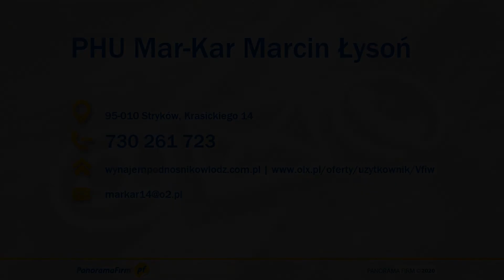Wynajem podnośników koszowych Stryków Mark-Kar Marcin Łysoń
Firma Mar-Kar oferuje swoim klientom szeroki zakresu usług, w tym między innymi wynajem podnośników koszowych, podestów ruchomych, zwyżek wraz z operatorem, wykonywanie prac wysokościowych, wycinkę i pielęgnację drzew, karczowanie działek, montaż zabezpieczeń przeciwko ptakom, montaż reklam, koszenie wysokich traw, czy układanie trawy z rolki.

Wszystkie usługi są wykonywane przez pracowników posiadających do tego stosowne umiejętności.

Więcej informacji dostępnych pod telefonem.